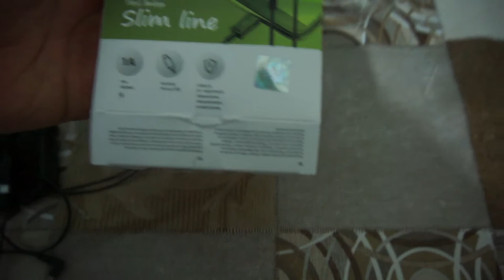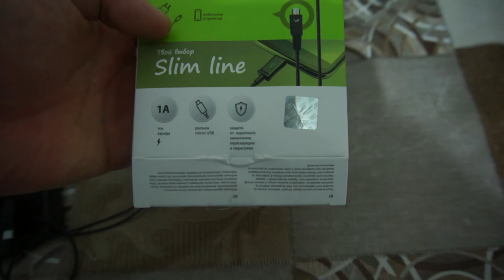Супершняга: зарядка MicroUSB Vertex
183 рубля продается в магазине Ашан. советую всем брать вариант в бело-оранжевой коробке с синей подсветкой.
(та что в видосе - новая с зеленой подсветкой при заряде еле заметно шумит)

)))) Данное видео, включая звуковую дорожку, имеет ограничение по возрасту в зависимости от содержания и является интеллектуальной собственностью автора. Любое копирование, полностью или частично и трансляция на других ресурсах или СМИ под любым предлогом, запрещено автором.